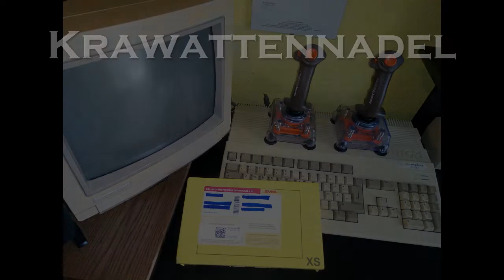Zuschauer-Post für AlexFlattermann85 - Folge 68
Noch ein kleines Unboxing bevor ich in den wohlverdienten Sommerurlaub gehe. Der gute Manuel "Krawattenneadel" hat mir mal wieder ein kleines Päckchen zukommen lassen mit einem grandiosen Inhalt!

Vielen lieben Dank an Dich, Manuel. Du hast mir wirklich eine riesige Freude gemacht. Ein Let´s Play wird promt versprochen. Ohne Frage! :D

Falls Ihr mir auch etwas schenken wollt, kontaktiert mich einfach über YouTube via PN. Ich freue mich über jede Art von Zusendungen.

Euer Alex :)